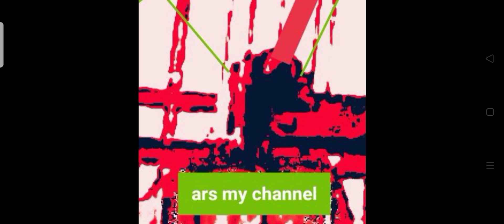hybrid animal(I and my slaves ganged up on the enemy)ars my channel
I and my slaves ganged up on the enemy